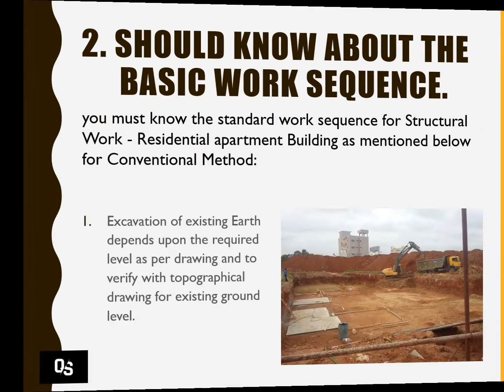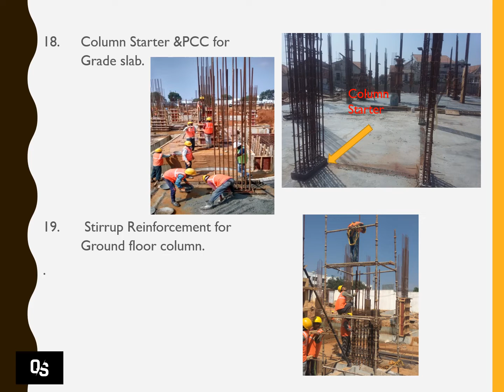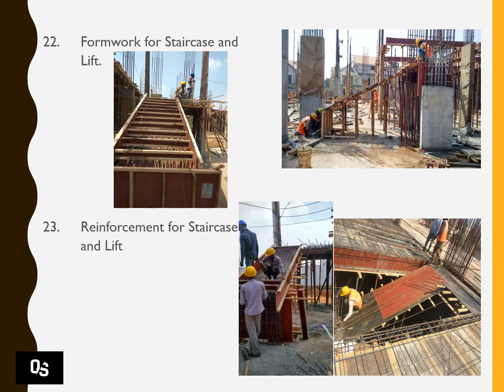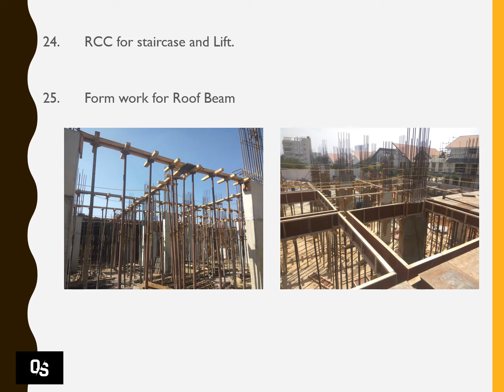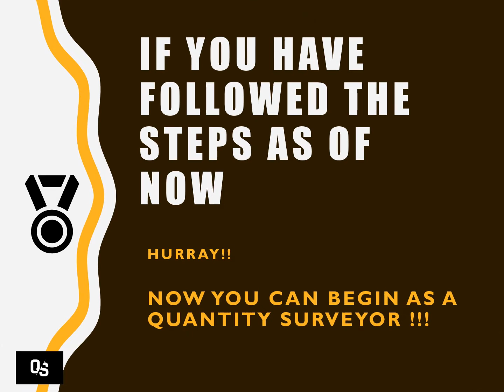EASY WAY TO BECOME A CIVIL QUANTITY SURVEYOR -LEARN FASTER-BASICS in QS- Sequence in Construction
Interested in becoming a Quantity Surveyor? Watch this video.

Special Knowledge Required to become a Civil Quantity Surveying has explained in this videos.

This Video contain Construction Work sequence such as plain cement concrete , reinforced cement concrete ,Shuttering, reinforcement etc., has been shown for residential Apartment Project and shall refresh your ideas for experienced professionals.

You can find a easy way to learn and optimize in QS faster during lock down.

What is Quantity surveying?

Tips to become successful quantity surveyor and to do correct quantity surveying

By watching this video you shall even manage interview question and shall have more successful rate in your interview.

Please comment your video requirements

Can earn high salary in the market

Please watch this video completely to avail benifits

Want to go abroad , NO IELTS required